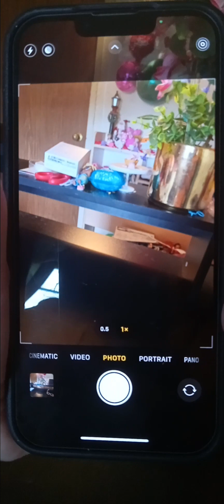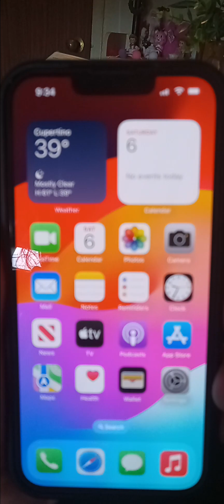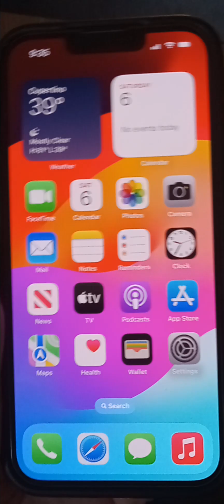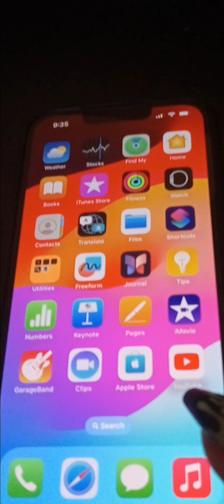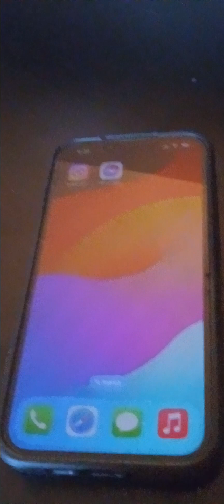My Son Bought Me A New Cell Phone iPhone 13: Friday April 5,2024.